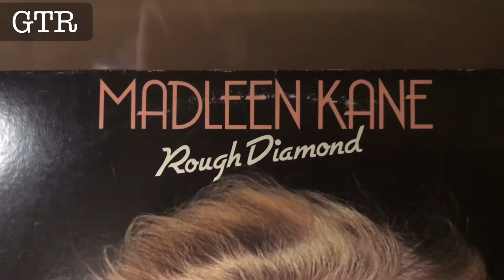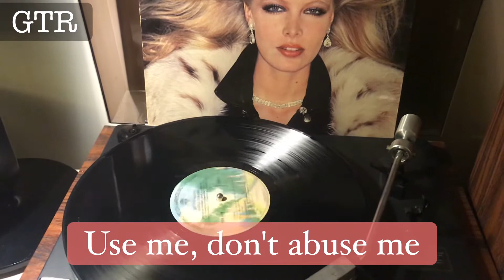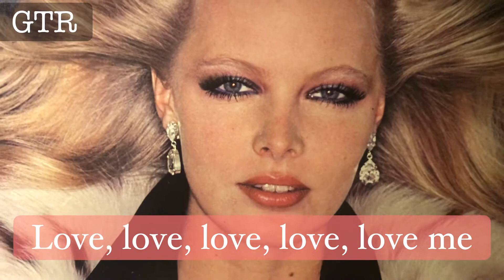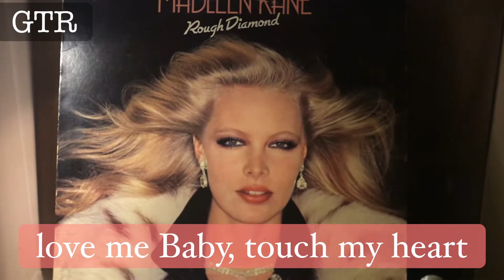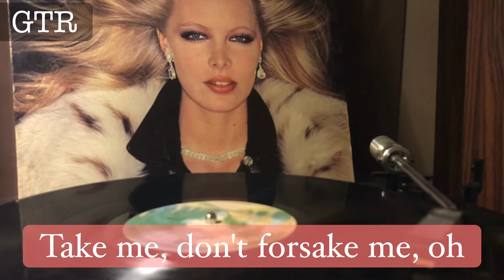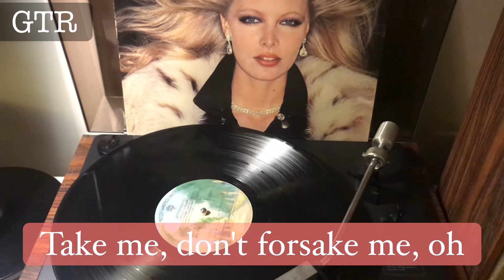TOUCH MY HEART ( High Quality with lyrics ) MADLEEN KANE